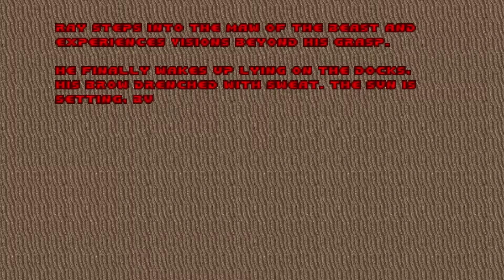Doom with Ray Mohawk 2.Map 11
Map11:Vacation Gone Wrong(by HitBoi)
"Ray Mohawk 2 : Ray Wreaks Havoc!" is a 22-map Vanilla community project wad and sequel to "Ray Mohawk's Manic Monday",created in December 2021 by Doomkid.